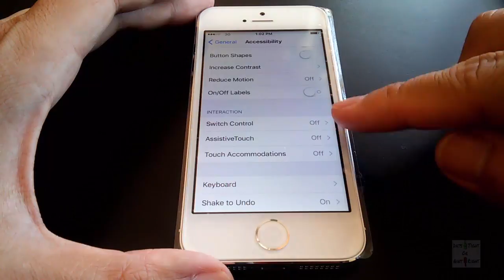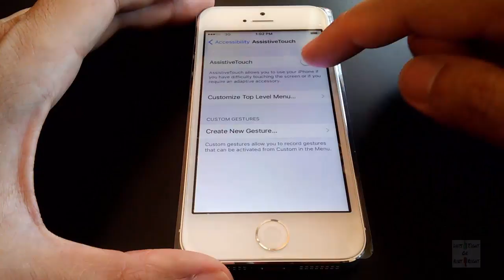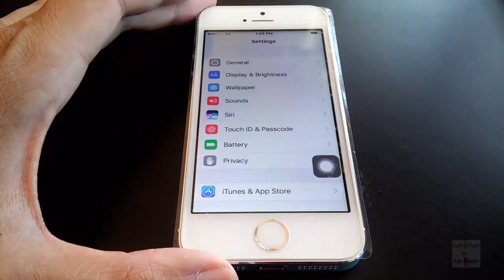iPhone 5S How To Enable Assistive Touch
iPhone 5S Enable Assistive Touch